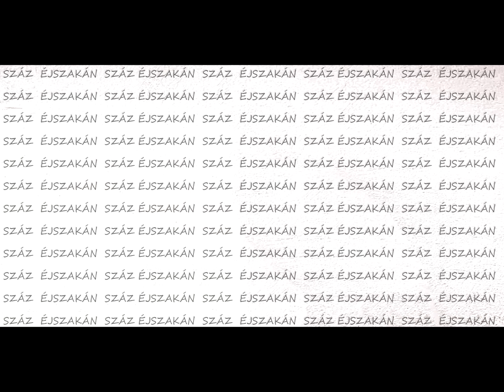Sir Round & Helga feat. B-Side - Száz éjszakán [2016]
Dalszöveg/Rap: Sir Round [Kvassai Tibor]
Ének: Vass Helga
Zene: B-Side [Hilmer Gábor]
Hangmérnök: Kolláth Zsolt
További köszönet Erdélyi Zoltánnak!